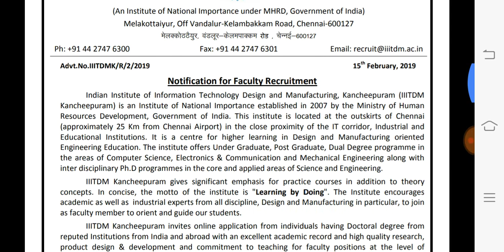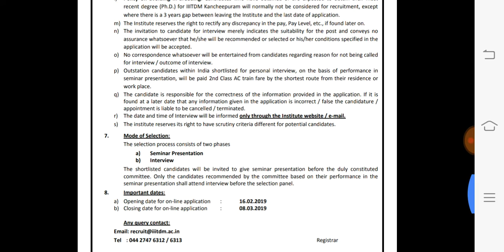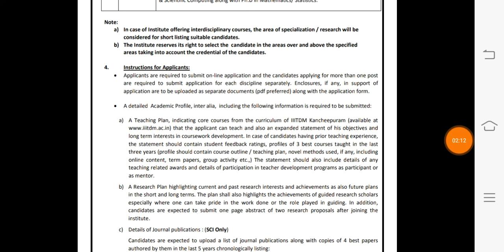ஆசிரியர்வேலை.காஞ்சிபுரம் தகவல் தொழில் நுட்பத்தில்.. கடைசி தேதி --08/03/2019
Indian intstute information technology. Asisitent professors  job tamilnadu.. Kangipuram